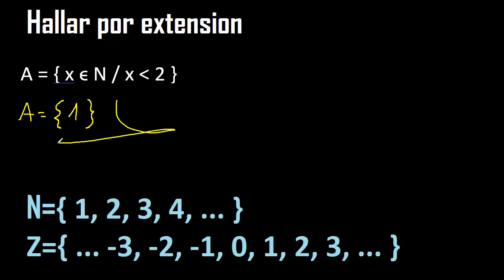x/x pertenece a los numeros naturales determinar por extension , conjuntos dados por comprension 7